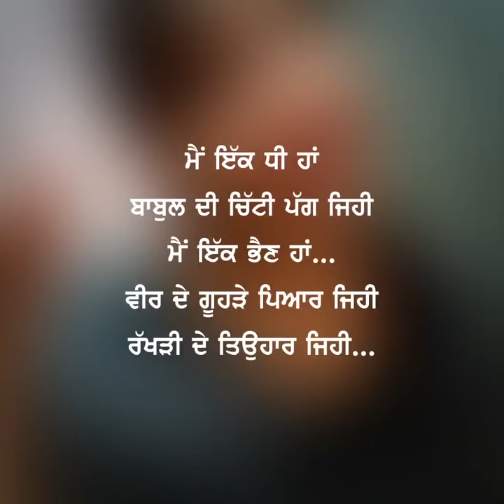Sunanda Sharma Gtt te sjali vireya nice song plz like share and Subscribe this chennal